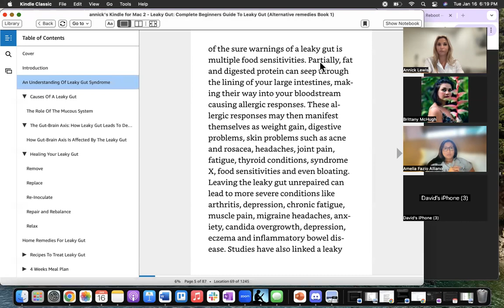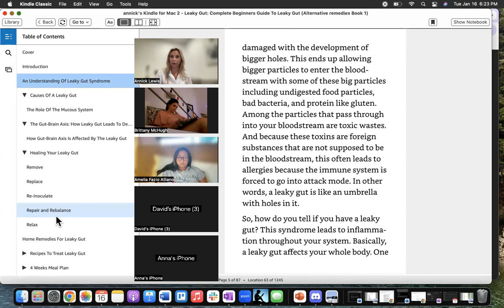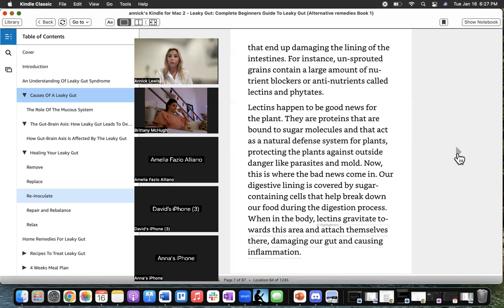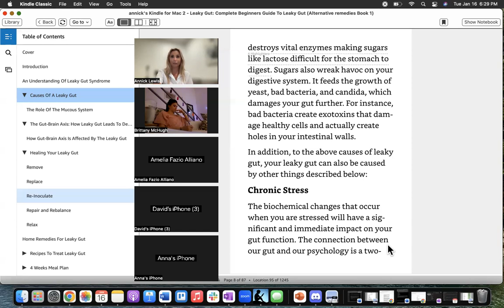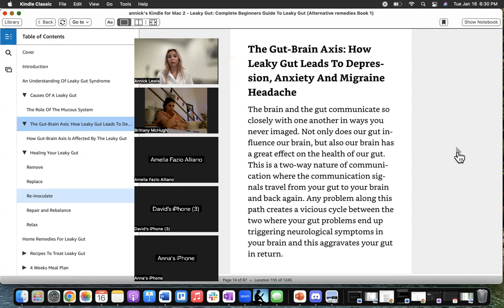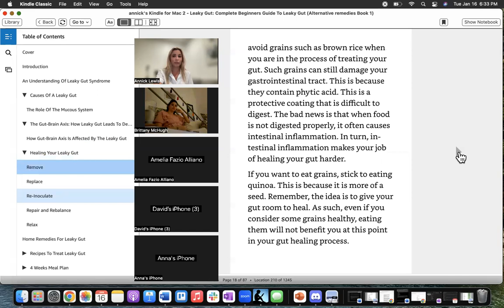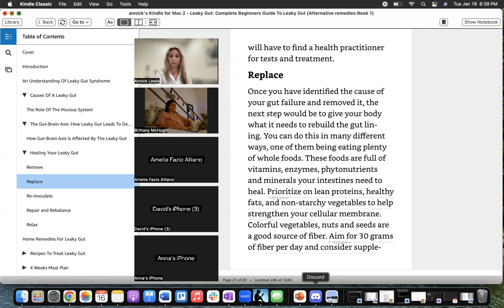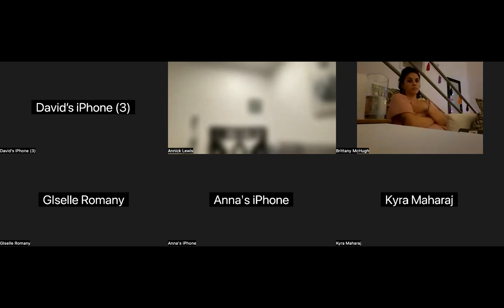2024 Sugar Detox Group Coaching Intro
The Ogannick Diata is based upon a Nutritionist (BSc) and Personal Trainer Annick Lewis (Myself) who practices living  a present, active & clean eating lifestyle.
Diata means way of life which I love because when you choose your lifestyle, you open a whole lot more doors into possibilities.

This channel is relative to learning about the science behind eating, with a heavy pull towards the gut microbiota on a more microbial level of current health and fitness trends we face as a society.

As a fitness enthusist I expose my way of training and having fun through different styles of fitness to provide amazing results and encourage a positive body image.